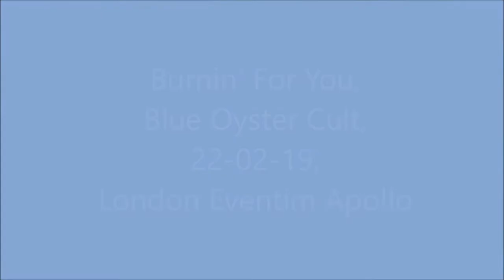Burnin' For You, Blue Oyster Cult, 22 02 19, London Eventim Apollo